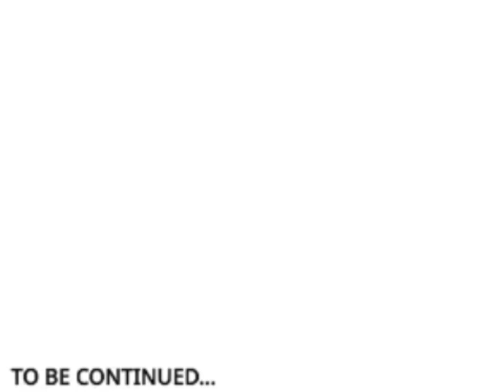Russian Alphabet Lore Ь Di G Major